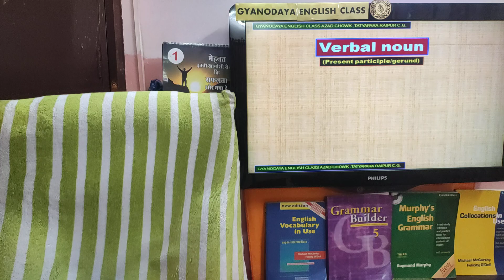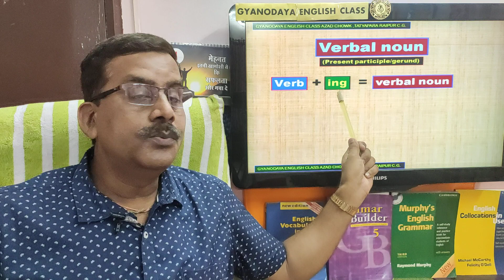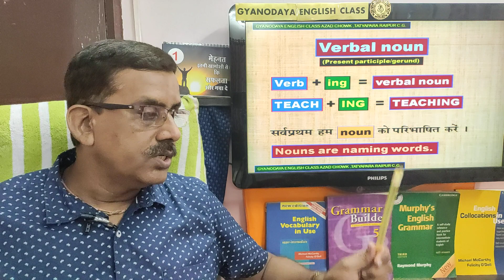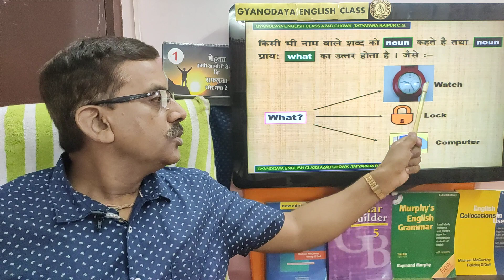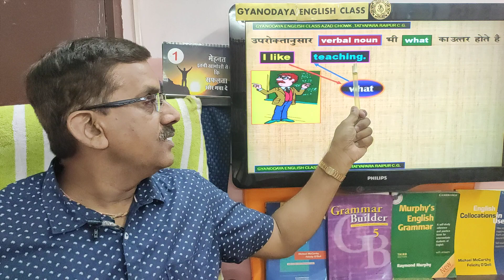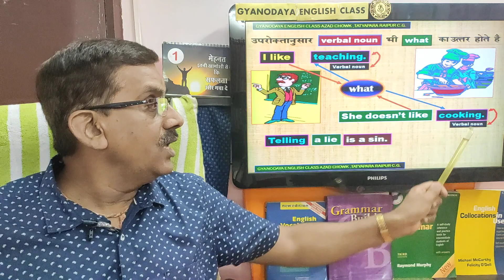Verbal Noun | Gerunds | Present Participle | Ajay Mishra Gyanodaya English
Verbal Noun
Gerund
Present Participle
Participle
AJAY MISHRA
GYANODAYA ENGLISH

about-:
gyanodaya english class has been at your service since 1995. Students of almost all age groups specially working men & women, school and college going students and business class people learn english here in a family atmosphere which enables them to remove hesitation and gain confidence.